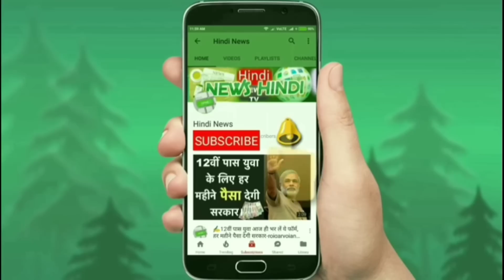लॉन्च होते धमाल मचाएगी MAHINDRA की ये सस्ती 7 सीटर SUV कार !! XUV500 !! क़ीमत जानकर दंग रह जाओगे...👌